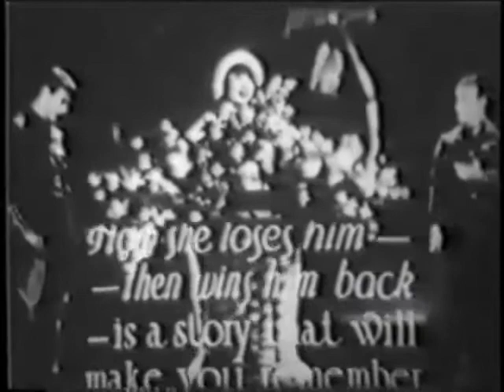Lilac Time (1928) trailer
i've said this ever since the film first premiered,its a wings(1927) rip-off.
also an example of the trend of footage less trailer,which was either illustrations(silent) or newly shot material of the actor's presenting the picture(sound)